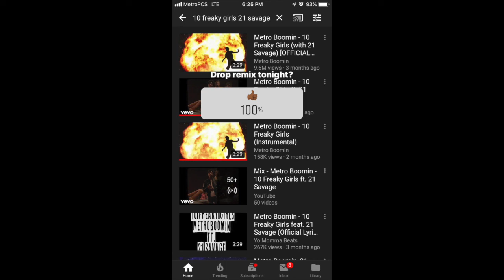Metro Boomin - 10 Freaky Girls ft 21 Savage [Freestyle]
Metro boomin 10 Freaky Girls ft 21 Savage freestyle/Remix

"TAZZ" EP AVALIABLE ON ALL PLATFORMS!